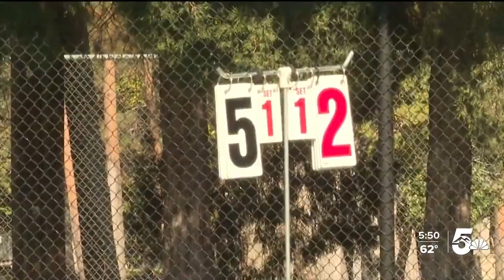4a Boys Tennis Championship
4a Boys Tennis Championship